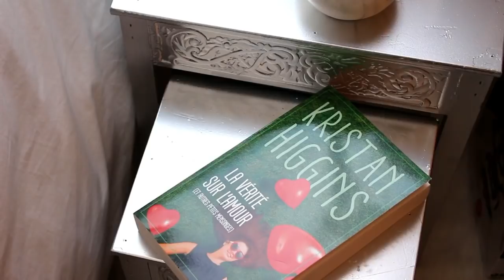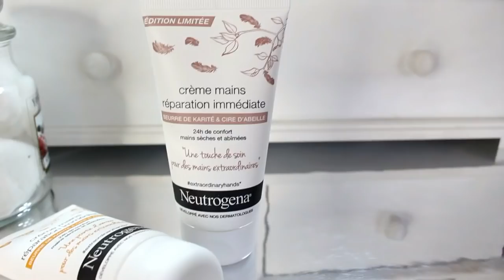MES DERNIERES NOUVEAUTES #14 I SHEIN I ROMWE I WISH I AMAZON I NEE JOLIE...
Bienvenue sur ma chaîne ou, aujourd’hui, je partage avec vous mes dernières nouveautés que ce soit mode,beauté,high tech et déco, si vous avez des questions, c'est avec plaisir que je vous répondrais.
Bon visionnage !

Sites recommandés:
Tu veux de la marque à prix mini ? vas sur Showroomprivé.com et utilises mon code de parrainage : NATags5m

Tu veux découvrir la glossybox sans te ruiner avec tous les mois des supers produits, tu peux cliquer sur mon lien de parrainage: